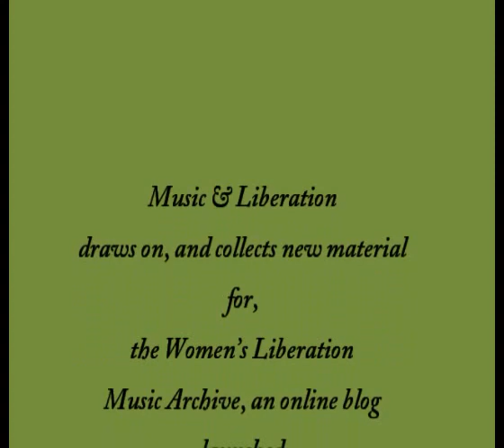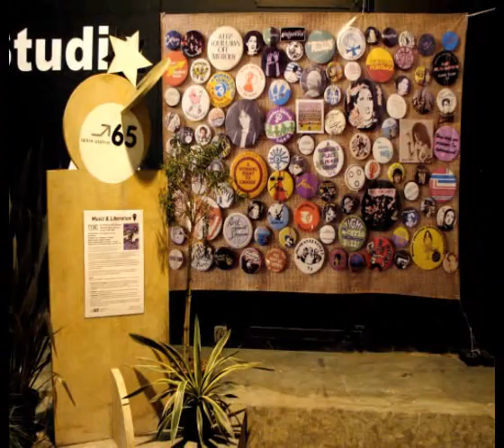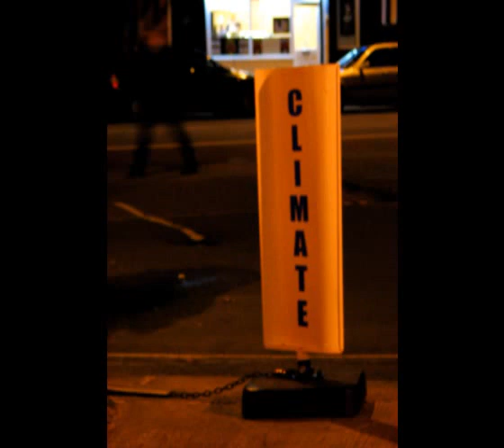Women's Liberation Music